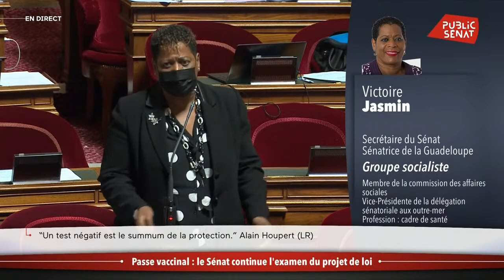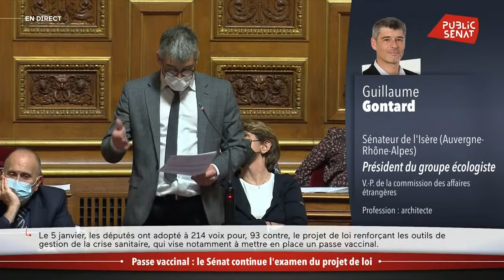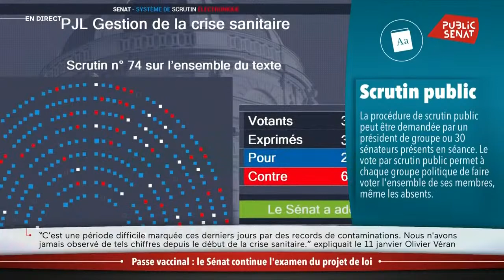Suite de l'examen au Sénat du PJL sur la gestion de la crise sanitaire (12.01.22)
Suite de l'examen en séance au Sénat du Projet de loi renforçant les outils de gestion de la crise sanitaire et modifiant le code de la santé publique. (12.01.22)